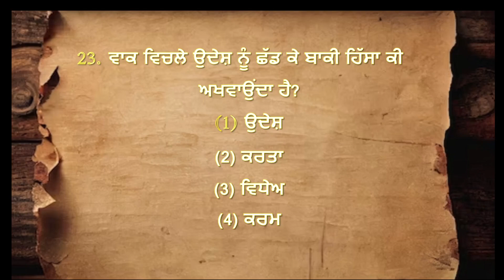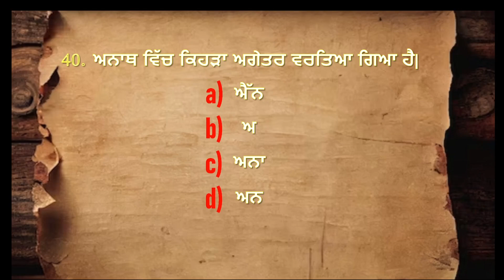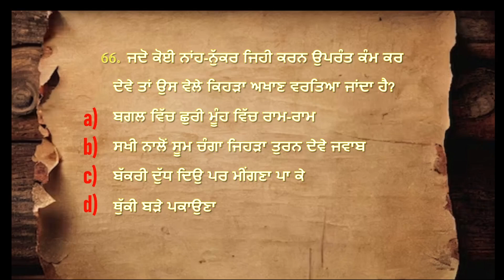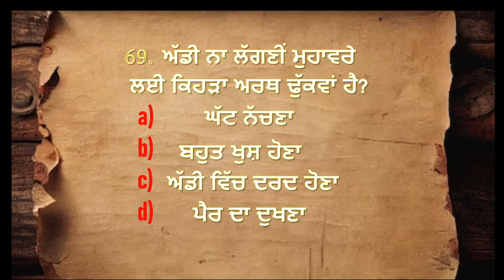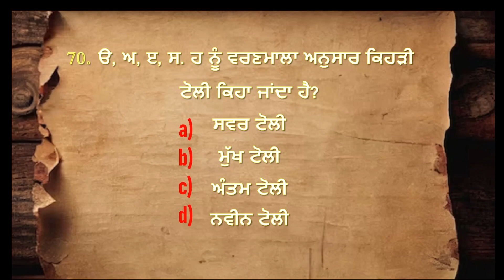ਪੰਜਾਬੀ ਟੈਸਟ ੧ || ਕਾਂਸਟੇਬਲ || ਪਟਵਾਰੀ || VDO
ABOUT THIS CHANNEL 👇

🌟 Classes of Punjabi , Reasoning , Computer , General Knowledge , Physics & Current Affairs for Punjab Exams Preparation for Free.
🌟 Exam Preparation Tips and Best Strategies to Crack Punjab Patwari , PPSC , PSSSB , Punjab State Cooperative Bank , SSC in First Attempt.
🌟 Classes in Punjabi Medium.

FOCUS👇

🎯 Fill the gap between Student & Teacher.
🎯 Don't waste your time on watching Reels , let's rotate the time wheel